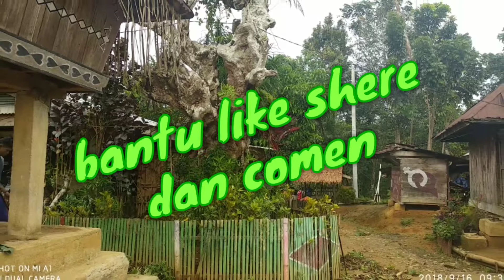Gotong royong#budaya suku karo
Kegiatan gotong royong  desa Sulkan yg di laksanakan setiap bulan melibatkan seluruh lapisan masyarakat dan perangkat desa kita harus terus menpertahan kan kegiatan seperti ini sampai anak cucu kita salam dari saya julham bangun dan seluruh warga desa sulkam mejuah juah kita kerina